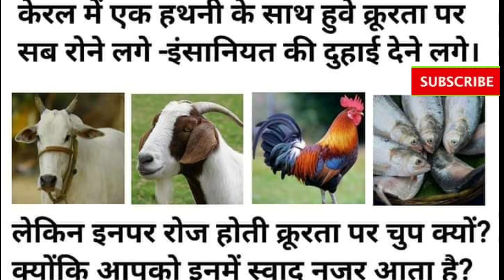Kerala elephant died by eating pineapple tribute song by Rajesh shah/Nafrat Ki Duniya Ko Chhod Ke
Singer Rajesh shah bagidora 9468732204

Kerala elephant died by eating pineapple tribute song by Rajesh shah/Nafrat Ki Duniya Ko Chhod Ke - Hathi mere Sathi